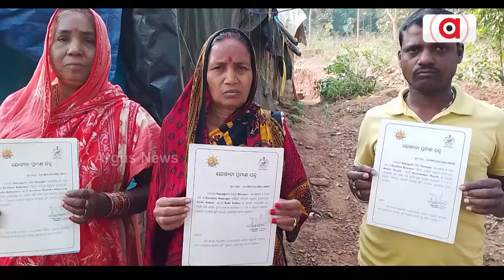ଭୂମିହୀନଙ୍କୁ ରାଜ୍ୟ ସରକାରଙ୍କ ଧୋକା || Homeless || Odisha Govt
ଭୂମିହୀନଙ୍କୁ ରାଜ୍ୟ ସରକାରଙ୍କ ଧୋକା । ଖାଲି ପ୍ରମାଣ ପତ୍ର ଦେଇ ଠକିଦେଲେ । ୭ ବର୍ଷ ବିତିଗଲା ନା ମିଳିଲା ପଟ୍ଟା, ନା ଜାଗା । ଛିଣ୍ଡା ପଲିଥିନ୍ ତଳେ ବିତୁଛି ଜୀବନ । ୨୪ ବର୍ଷ ସ୍ଥିର ସରକାରର ଇଏ ଅପାରଗତାର ପ୍ରମାଣ ।